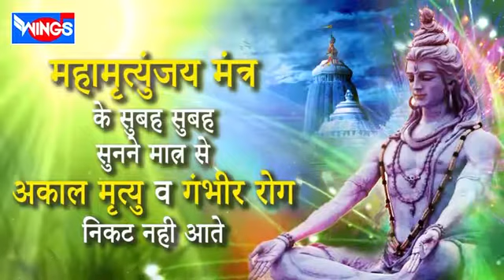हर सोमवार सुबह सुबह महामृत्युंजय मंत्र के सुनने मात्र से अकाल मृत्यु व गंभीर रोग निकट नही आते108 Jap